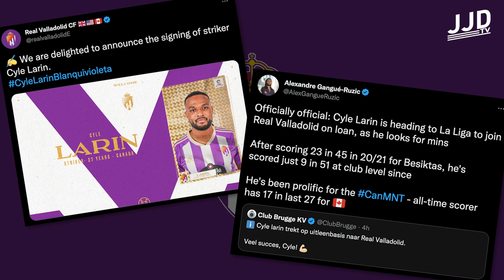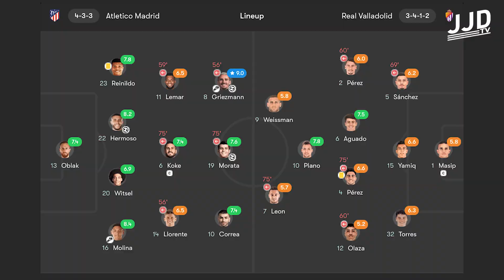Cyle Larin Moves to Real Valladolid | Iké Ugbo Back To England?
Cyle Larin Moves to Real Valladolid | Iké Ugbo Back To England?  | Today we are discussing Cyle Larin's completed transfer to LaLiga side Real Valladolid, as well as rumours circling that Iké Ugbo could be on the move to a Championship side in England! What do you think of these transfers?

Welcome to JJD TV where we talk everything CanMNT! Born and raised in Canada, Josh has been a fan of the sport both on and off the pitch and wanted somewhere to voice his opinions. JJD TV was born and now is the best place for CanMNT News, Updates, Watchalongs and where to find out how your favourite Canadian players are doing abroad!